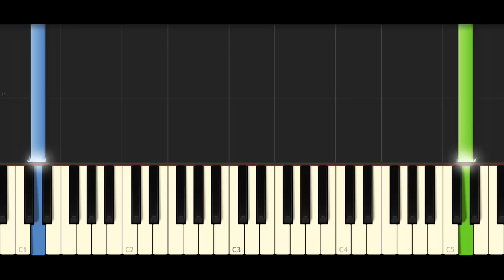Gravity Falls / FACIL / Piano Tutorial